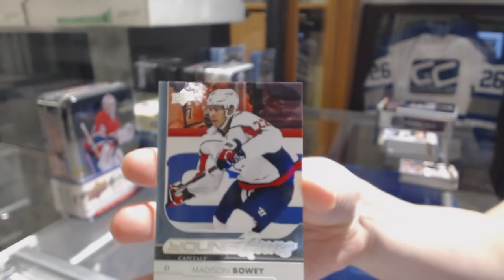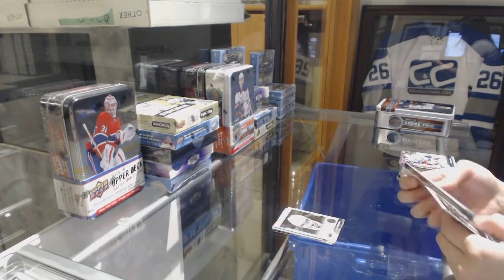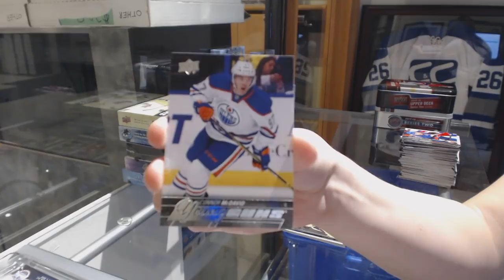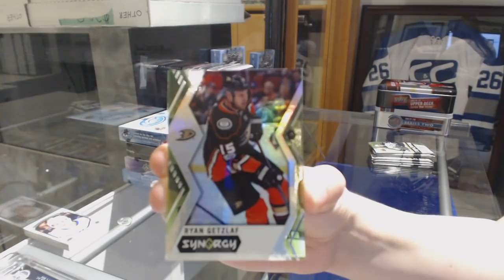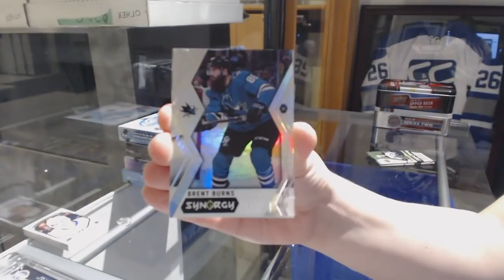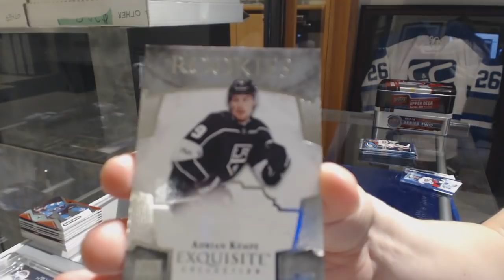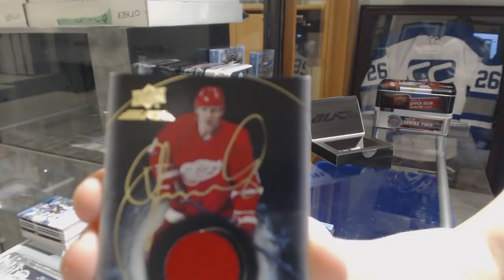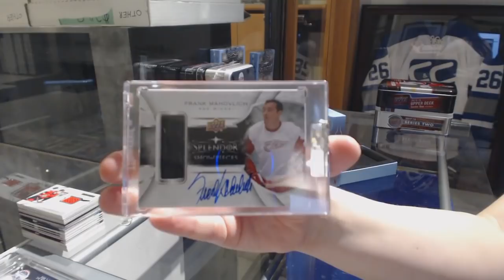Road To Group Break #9000 Hockey Box Mix Break - C&C GB #8983